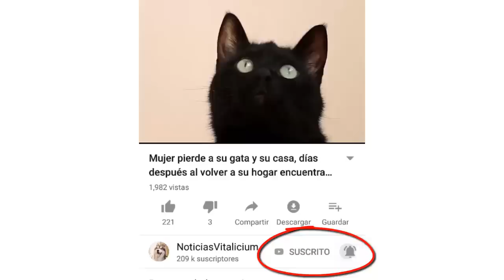Gatito protege a su hermana y conmueve a miles en las redes sociales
La historia de este gatito es digna de admirar. Este gran gato no deja una tremenda reflexión de vida, un mensaje de hermandad admirable. Si amas a los gatos, no dudes en compartir está reflexion de vida con tus amigos.